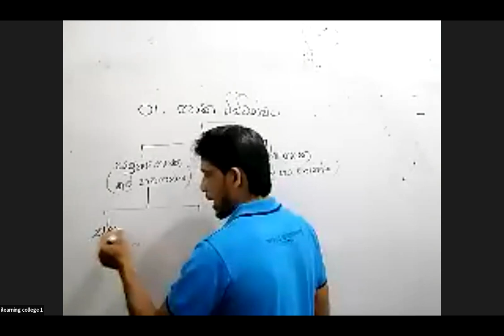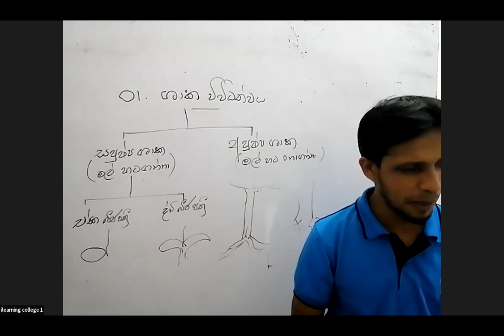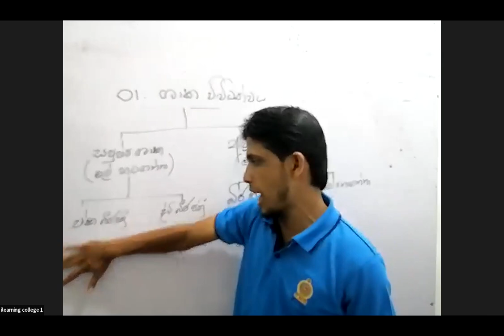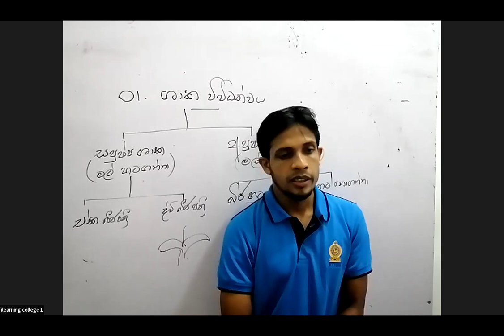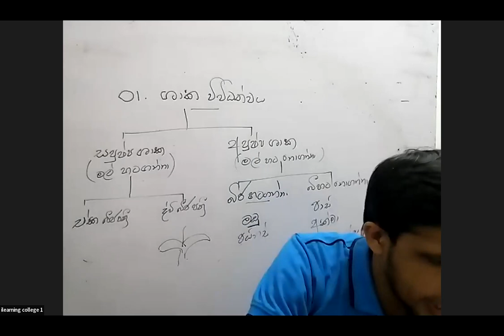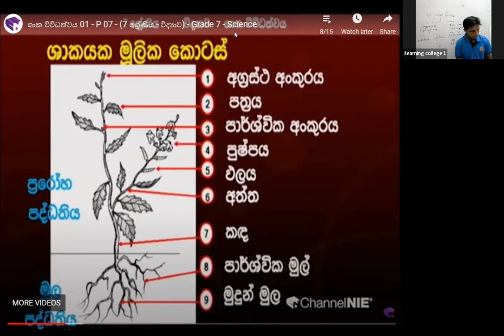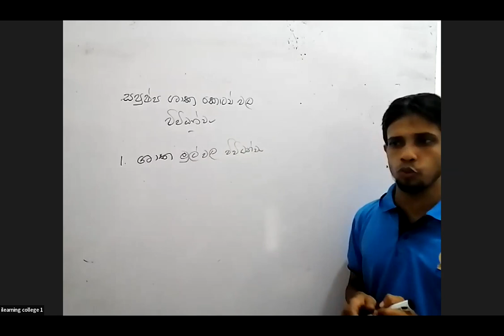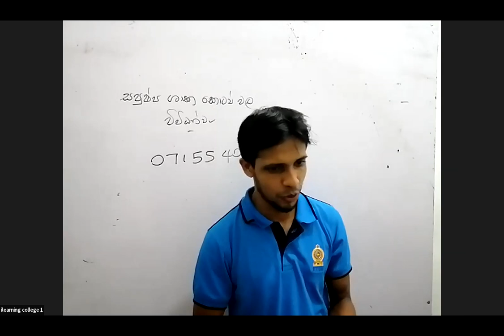7 ශ්‍රේණිය විද්‍යාව Dec 16, 2021